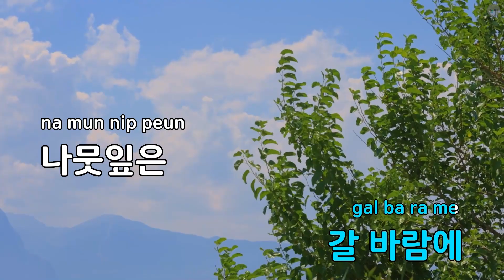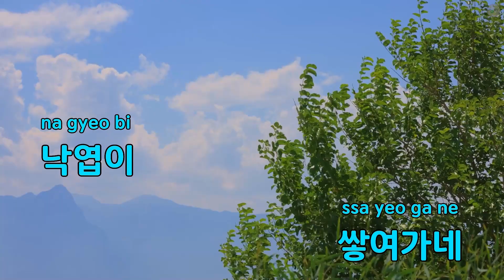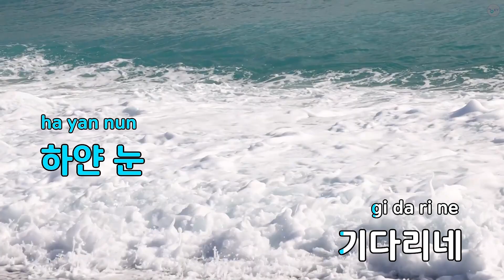가을산 바장조 6/8 - 동요 (KY.82010) / KY KARAOKE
★ 곡 정보 ★
번호 : 82010
제목 : 가을산 바장조 6/8
가수 : 동요
작사 : 진동주
작곡 : 진동주

Copyrightⓒkeumyoung